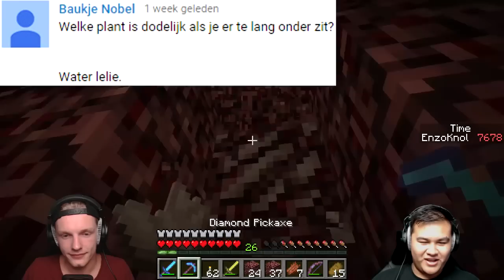Minecraft survival #224 - WAT EEN MAZZEL!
⇩ Kijk hier onder voor meer knolpower ⇩